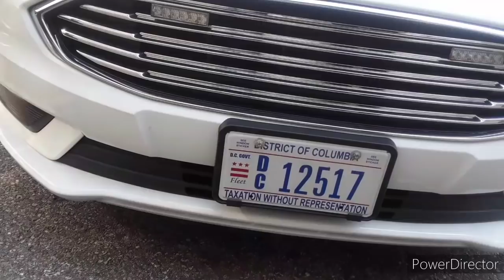Officer Alston Tries To Solicit A Bar Notice But FAILED!!! 1st Amendment Audit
We are making such material available for the purposes of criticism, comment, review and news reporting which constitute the fair use of any such copyrighted material as provided for in section 107 of the US Copyright Law. Notwithstanding the provisions of sections 106 and 106A, the fair use of a copyrighted work for purposes such as criticism, comment, review and news reporting is not an infringement of copyright. This video is intended to raise awareness about the right to record in public. To educate the public and the authorities to the protection and guarantee provided by the Constitution of all people to Free Speech and Freedom of the Press to gather information and to disseminate your opinion and the information you gather.